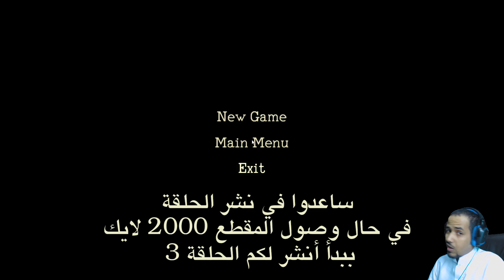monstrum #2 هيوان كلب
● ███████ MLZLZ ███████ ●